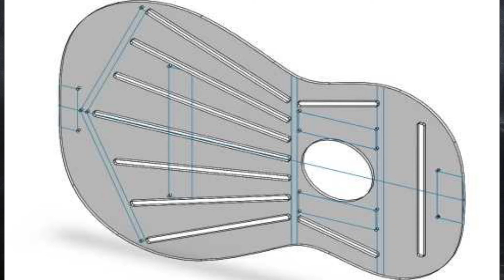История классической гитары